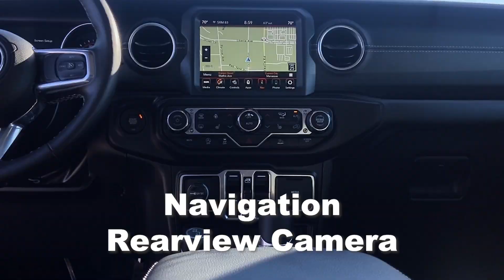2022 Jeep Gladiator Overland